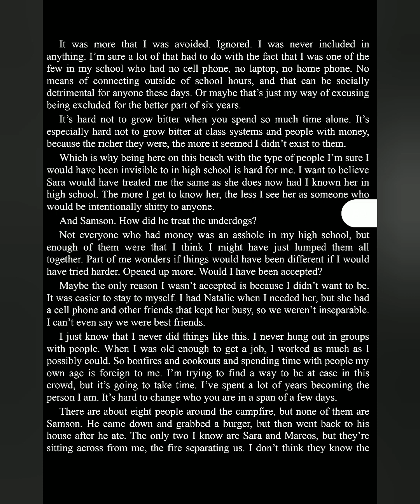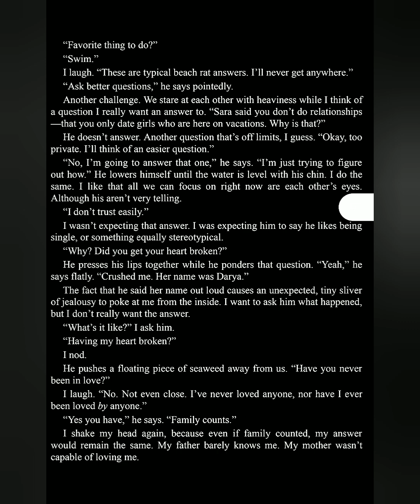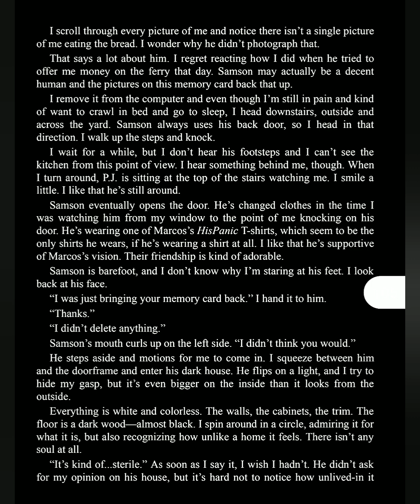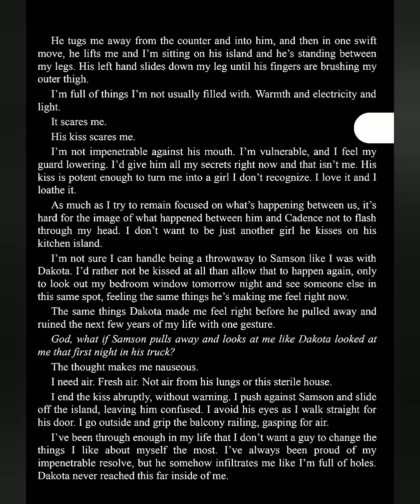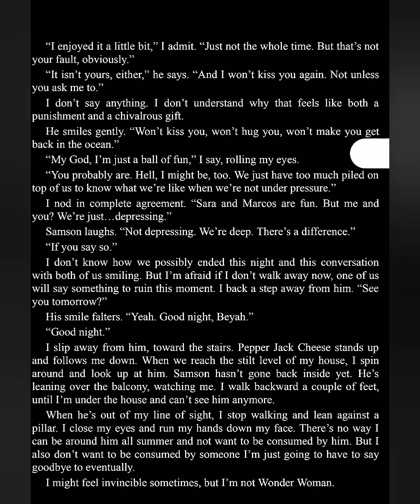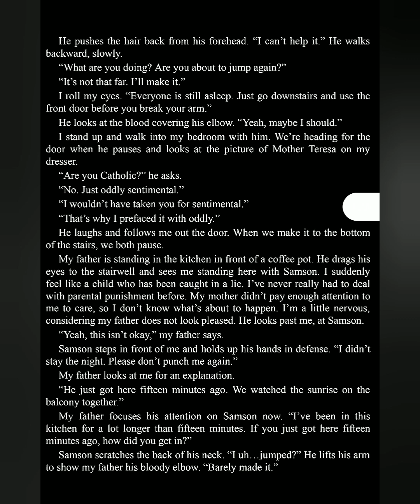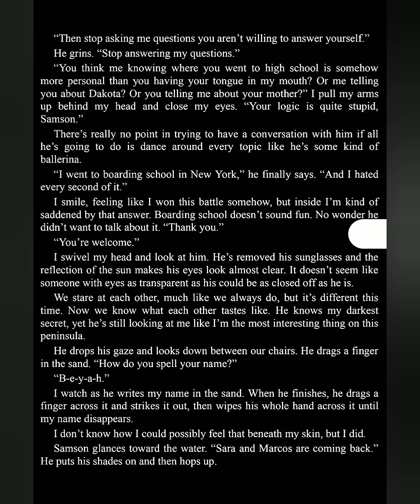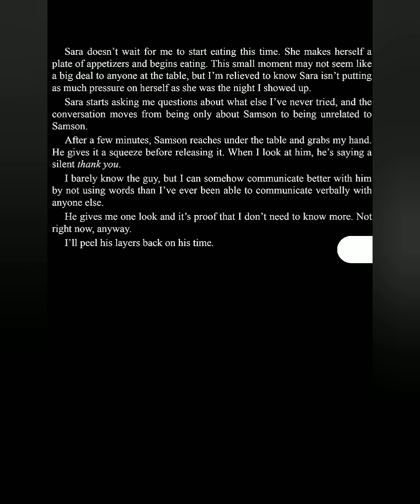Heart bones by Colleen Hoover chapter ( 11/12/13/14/15 )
turn on the bell icon for new chapters update

checkout my small business account on Instagram ⤵️